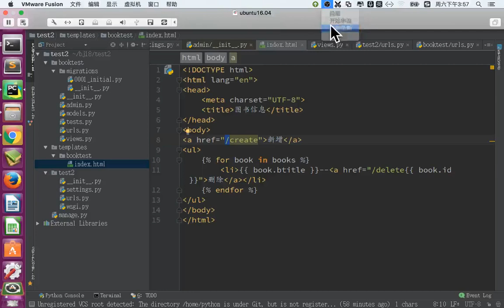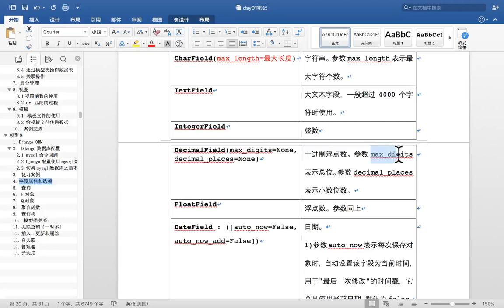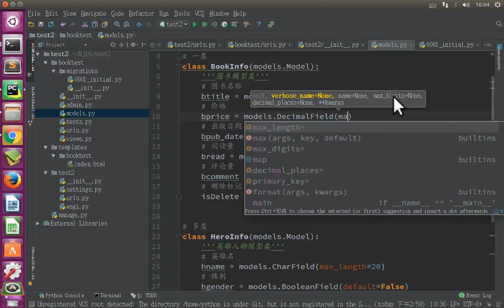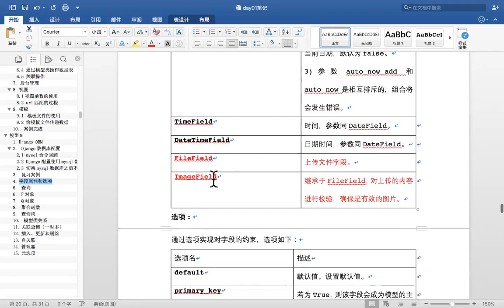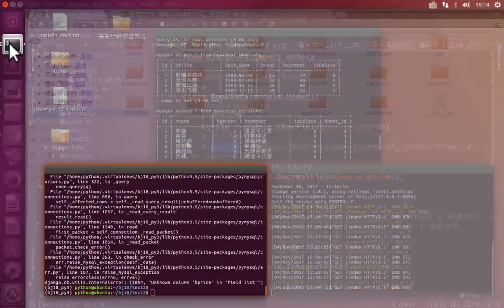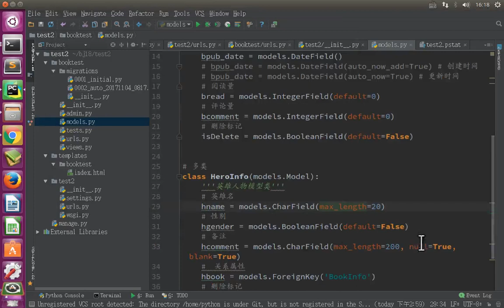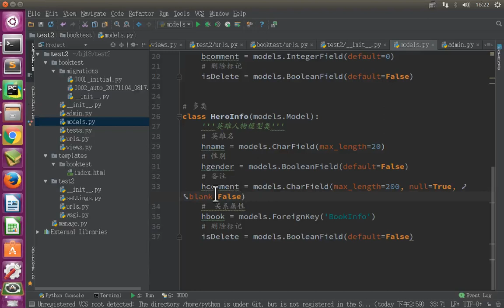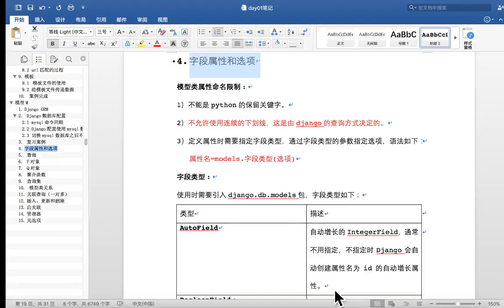11 Django框架丨03 Model属性及后端配置丨05 模型 字段属性和选项